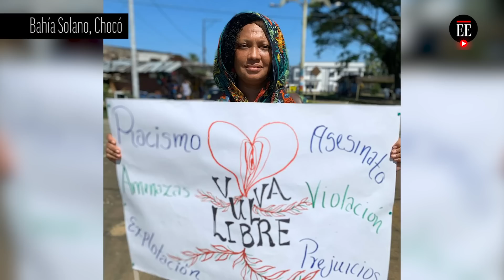¿Cómo han transcurrido las manifestaciones en las principales ciudades?- El Espectador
Miles de personas salieron a las calles para expresar su inconformidad con una variedad de temas educativos, laborales, pensionales y de seguridad.